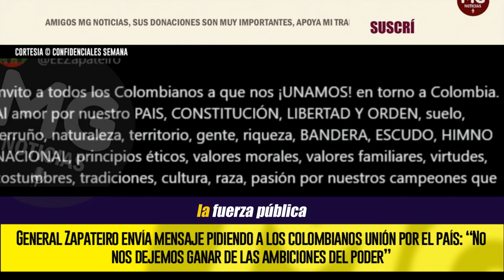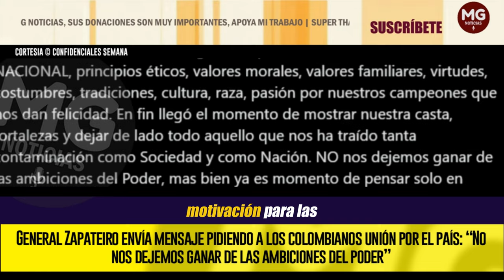¡UNAMOS! EN TORNO A COLOMBIA 🔴 IMPORTANTE MENSAJE EDUARDO ZAPATEIRO A LOS COLOMBIANOS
General Zapateiro envía mensaje pidiendo a los colombianos unión por el país: “No nos dejemos ganar de las ambiciones del poder”
CONFIDENCIALES SEMANA